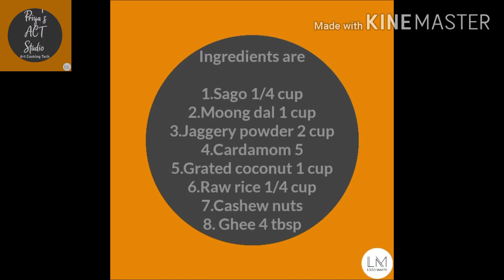Coimbatore special Pasiparupu payasam dessert recipes # pasiparupu payasam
I friends I shared a recipe about "Coimbatore Special Pasiparupu payasam" I prepared this for Tamil Varuda pirappu.

Method
1. Soak 1/4 cup of Sago in hot water for 1/2 hour.
2. Take a pan add 2 glass of water after it boiled add 1cup of moong dal
3. Take another pan & add 1 glass of water & 2 cup of jaggery powder  cook it. Make a jaggery syrup.
4. Take 1/4 cup of raw rice & soak it in water.
5.Now add that soaked Sago into the vessel.
6. Take another pan & add 3 tbsp of ghee & add 10 cashew fry it. Till it get golden brown.
Now it into the vessel
7. Take a mixi jar & add soaked raw rice, grated coconut, 5 cardamom seeds & blend it well.
8. Take this mixer & add it into the vessel mix it well.
9. After it gets boiled now our Coimbatore Special Pasiparupu payasam ready.

Try this in ur home tell me comments how is it
Bye
Bye